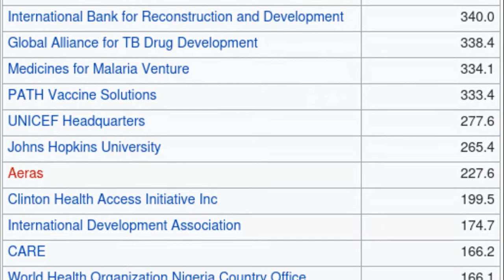The new normal.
Across much of media lately, the phrase "new normal" keeps cropping up to describe what is, in fact, not normal.
The New World Order advocates will create yet another crisis to further there agenda.
For some reason they are desperate to bring about the New World Order.